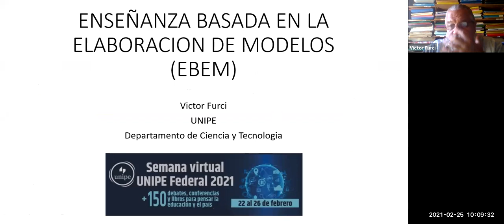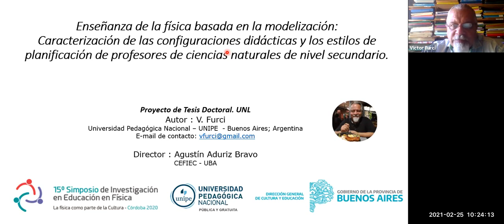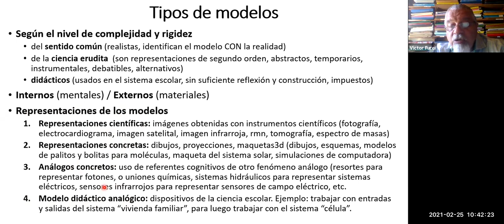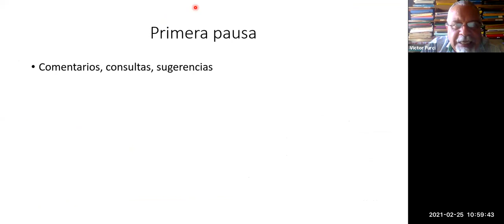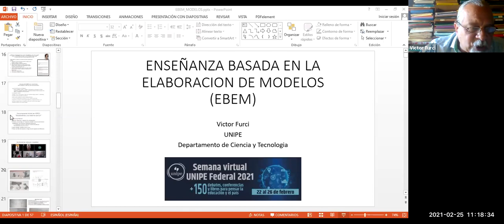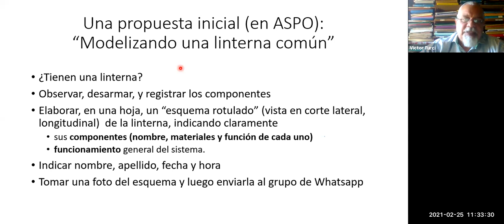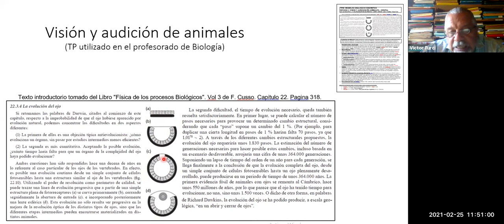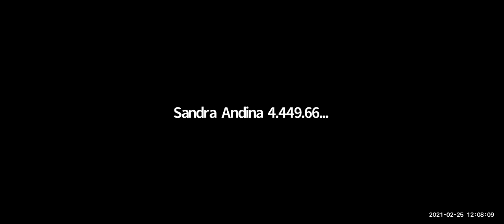Enseñanza de las ciencias naturales y la tecnología basada en la elaboración de modelos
Por Víctor Furci.